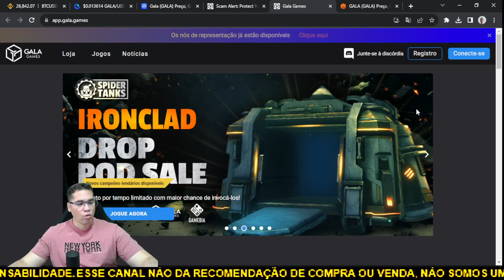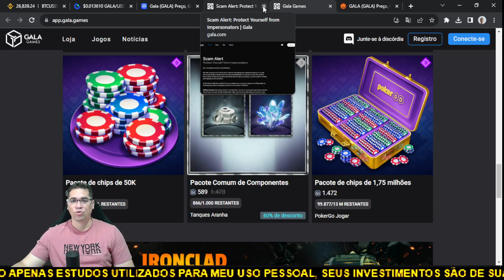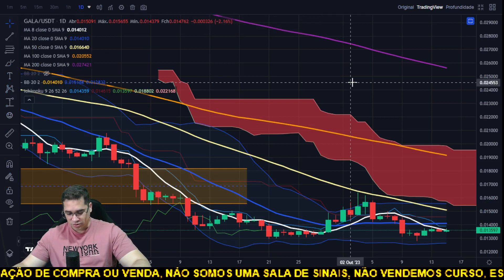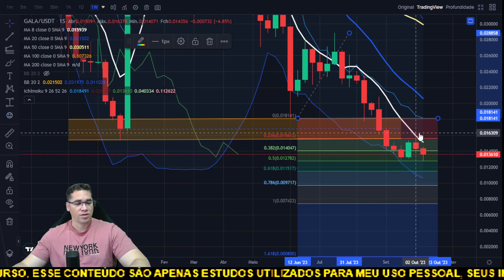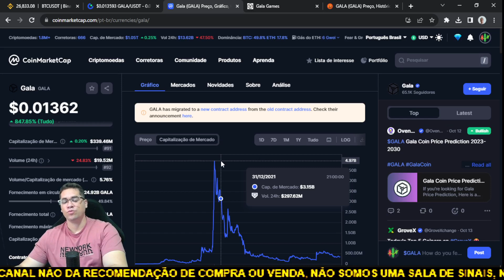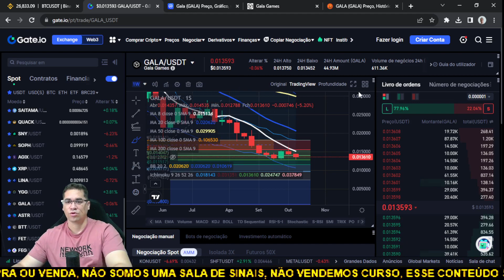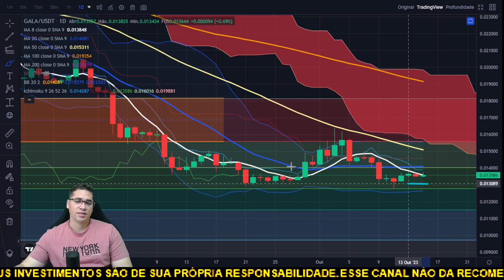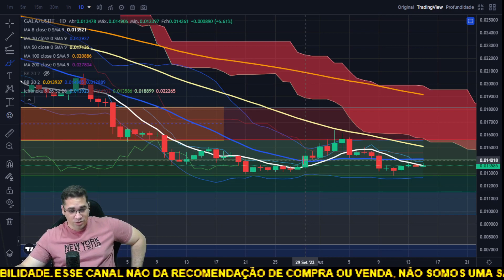Gala Games e sua grande queda continua rumo ao alvo de 0,007, muito cuidado com mercado vendedor!